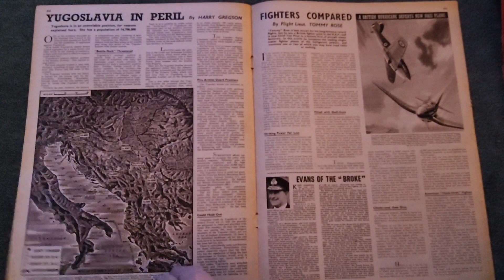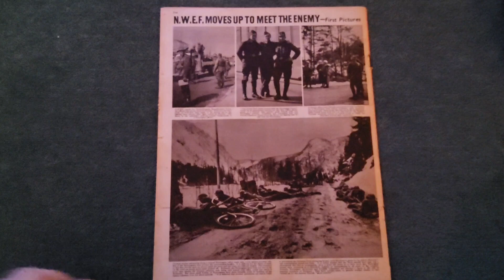the war weekly magazine ww2 may 10th 1940